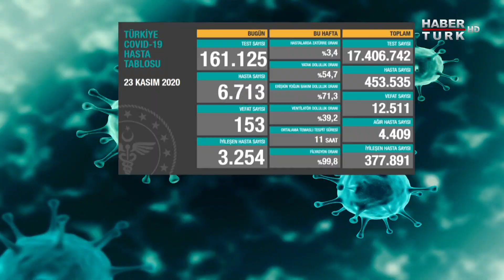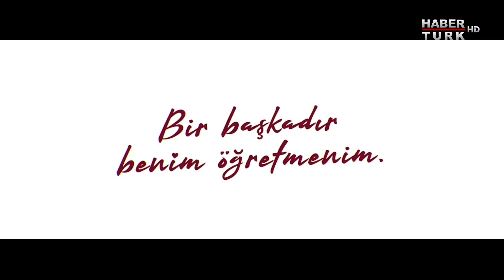Trump’ı şimdi ne bekliyor? | Gün Başlıyor – 24 Kasım 2020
Trump’ı şimdi ne bekliyor?

Joe Biden’ın başkanlığına piyasa tepkisi, Blinken göreve gelirse ne yapar, Türkiye nasıl etkilenir?
ABD’de korona aşı çalışmaları, Putin’den Dağlık Karabağ açıklaması

Gün Başlıyor’da Murat Güloğlu, Habertürk Yazarı Oray Eğin ile ABD seçimlerinin detaylarını konuştu.